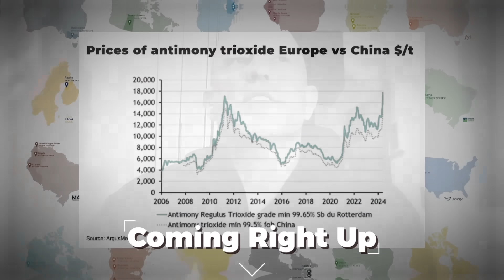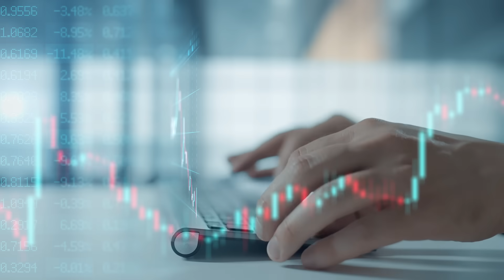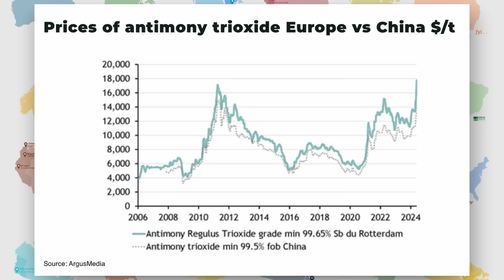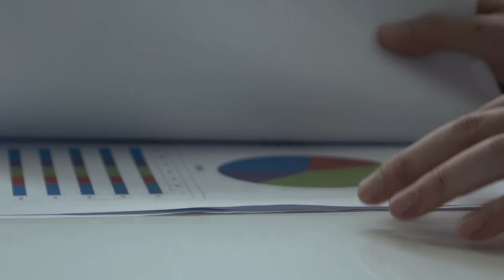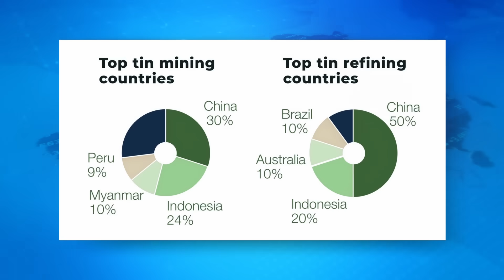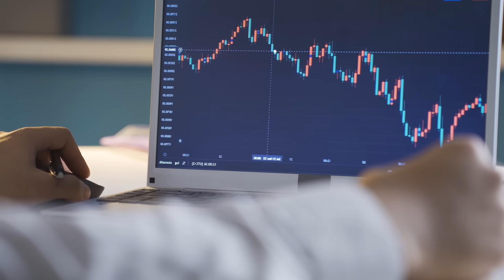Why Antimony and Tin Will Disrupt Markets in 2024 | Oregon Group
Join us as we explore the Oregon Group's insights on two lesser-known but essential metals: antimony and tin. Discover how these critical materials are driving technological advancements—from semiconductors to solar panels—and why their markets are set to explode. With China controlling much of the supply and demand surging due to the global energy transition, these metals are poised to reshape markets, marking a transformative phase for the commodities industry. Learn about current supply chain challenges, production trends, and the potential investment opportunities in this rapidly evolving space. Don't miss this deep dive into the future of antimony and tin.

Video Timeline:
00:00 – Introduction
00:26 – Antimony: The Critical Metal You’ve Never Heard Of
03:00 – Market Dynamics and Supply Chain Challenges
06:03 – Tin: The Glue Behind the Electric Revolution
07:59 – Investment Opportunities and Future Outlook

Explore how antimony and tin are poised to reshape markets, driven by surging demand and limited supply, marking a transformative phase for the commodities industry.